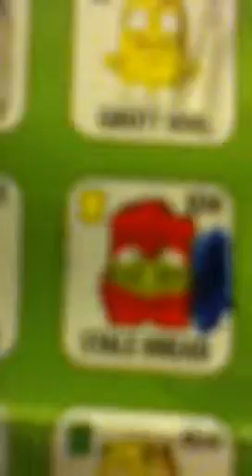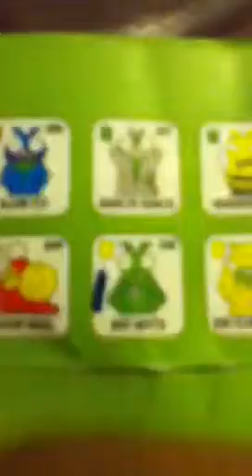All my rare trashies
Trashies